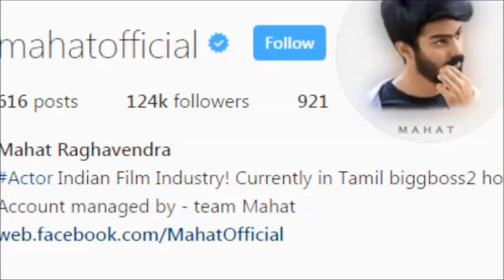வெளியேறிய மகத் ட்விட்டரில் முதல் முறை கருத்து | Bigg boss troll